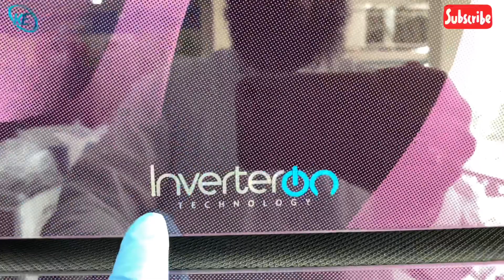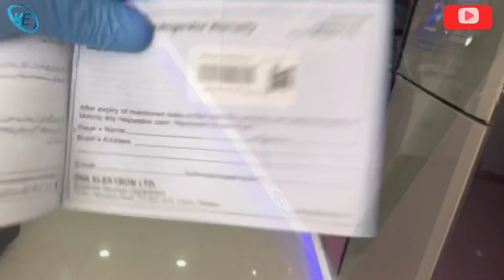PEL 22250 REFRIGERATOR INVERTER-ON CURVED GD | Review in Urdu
All electronic and home appliances at available here

Cell timing 10am to 10pm

Address :  Khurram Electronics 3
Tramari Chowk, near Shell Petrol Pump, Ali Pur, Islamabad
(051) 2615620